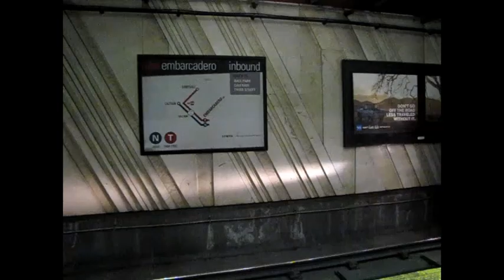SF MUNI Light Rail (2018)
Compilation video from parts of the SF MUNI Light Rail System, recorded back in September 2018.